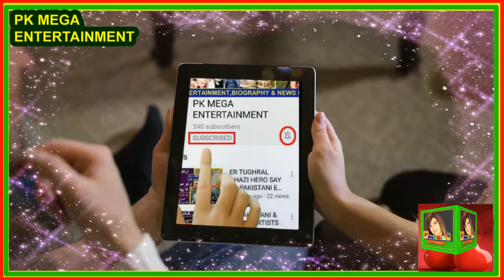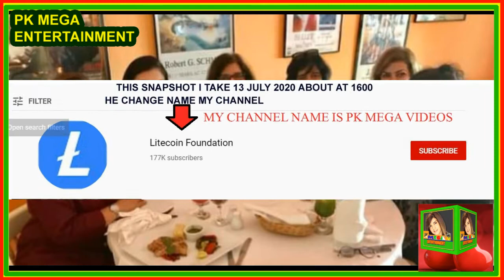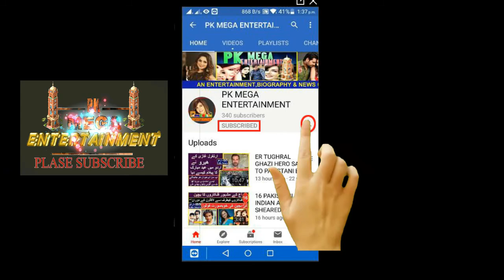HINA DILPAZEER ACTRESS BIOGRAPHY، FAMILY COMPLETE INFORMATIONحنا دلپزیر کی کہانی اور فیملی معلومات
dilpazeer age, hina dilpazeer dramas, hina dilpazeer height,
 hina dilpazeer family, hina dilpazeer drama
hina dilpazeer husband pics], hina dilpazeer comedy telefilms,

INTERDUCING SONG/VIDEO:

COPY RIGHTS BY:
01 Music in this video

02 Music in this video
(NCM)
Song
Malibu | Drake Type Beat
Artist
LWilliamsBeats

SONG